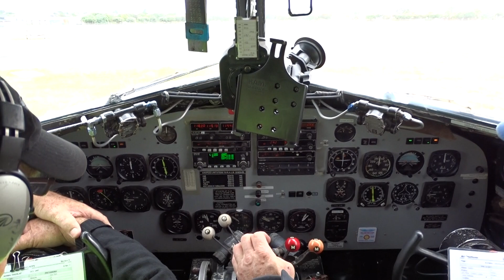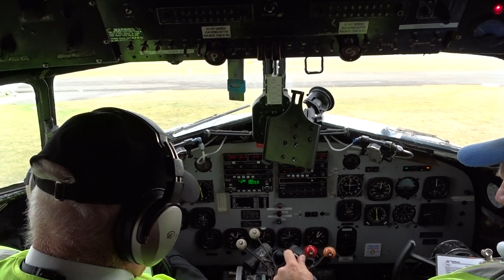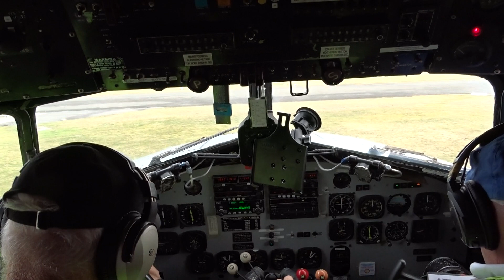Kapiti Airport Paraparaumu - Air Chathams Douglas DC-3 ZK-AWP Engine Run Ups Cockpit View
Kapiti Airport Paraparaumu - Air Chathams Douglas DC-3 ZK-AWP Engine Run Ups Cockpit View - 11/1/2020

Posted with the permission of the Pilots in the video.